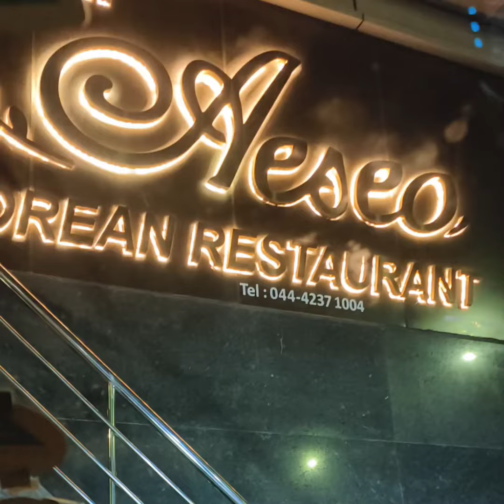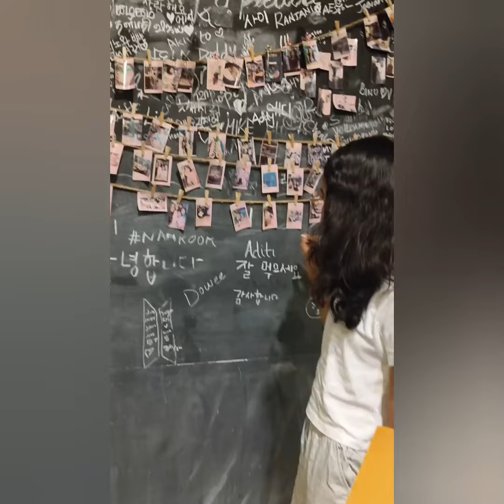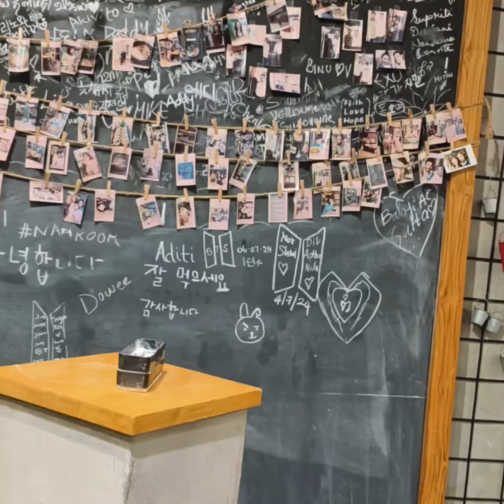Aeseo Korean restaurant in Chennai RA Puram